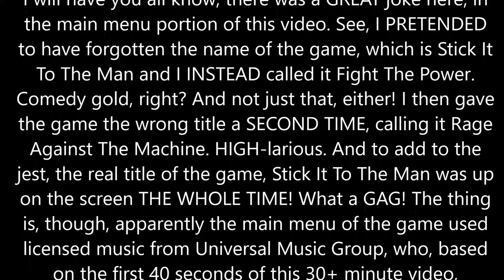phann plays Stick It To The Man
Regular everyday normal things, the game.